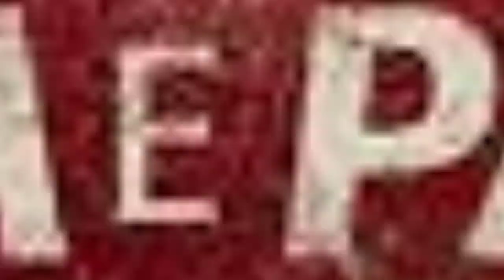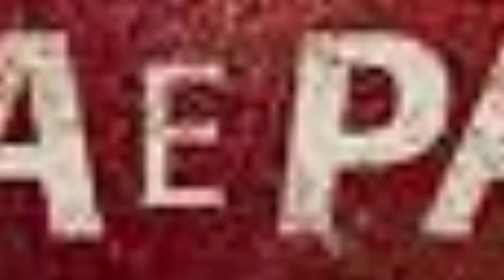QUEM É O MAIOR VILÃO OU VILÃ DE TERRA E PAIXÃO? PERSONAGEM PREJUDICOU TANTOS QUE VOCÊ NEM IMAGINA!!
O advogado dos La Selva é o vilão de Terra e Paixão?

Curta, comente e compartilhe nossos vídeos!